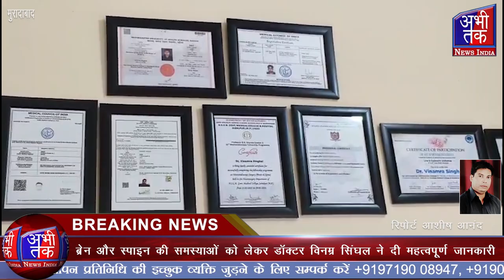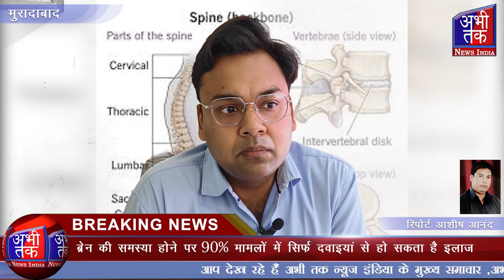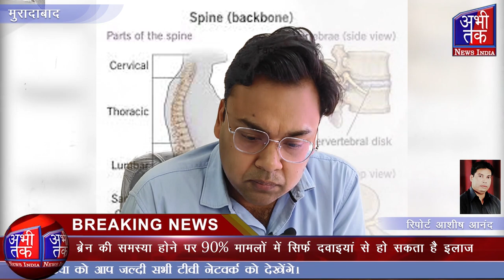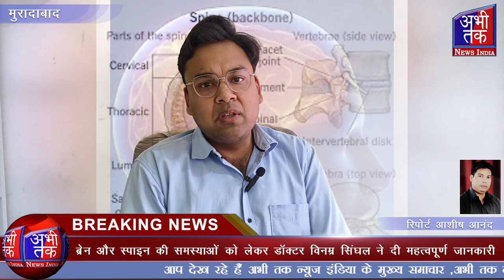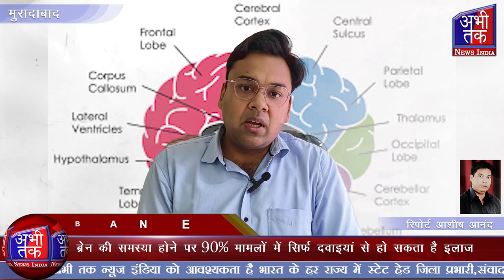ब्रेन और स्पाइन की समस्याओं को लेकर डॉक्टर विनम्र सिंघल ने दी महत्वपूर्ण जानकारी| Abhi Tak News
Welcome to Abhitak News India YouTube Channel. Abhitak News India channel is all about Latest News, politics news, entertainment news, sports news, social media news and more.ब्रेन की समस्या होने पर 90% मामलों में सिर्फ दवाइयां से हो सकता है इलाज#viralvideo